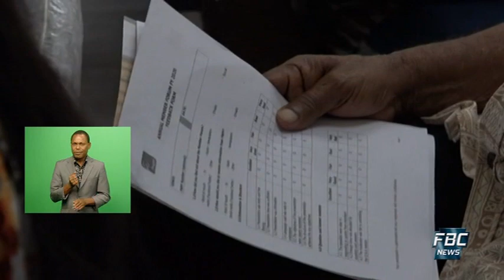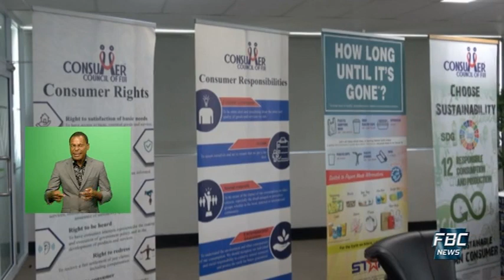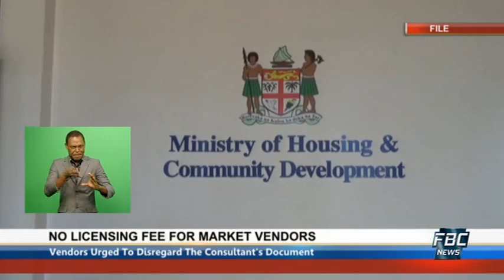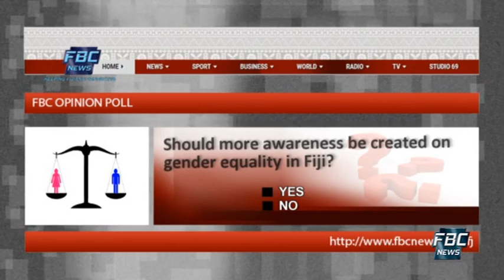7pm News 12 March 2021